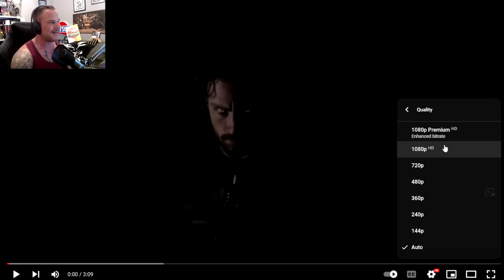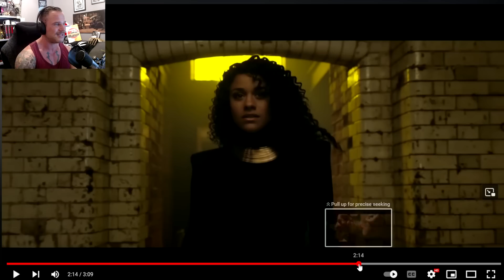KRAVEN THE HUNTER Trailer Reaction - Awesome... But They Made Morbius